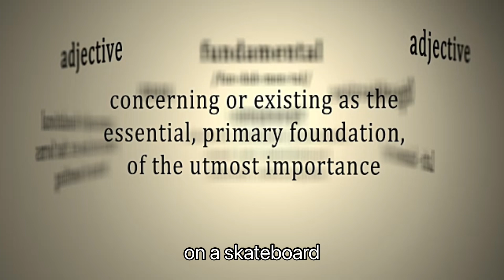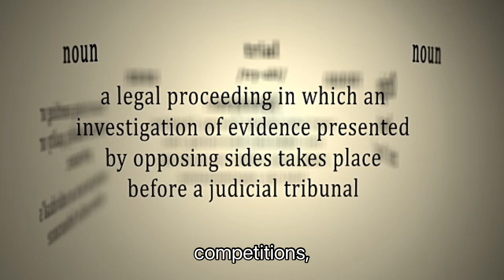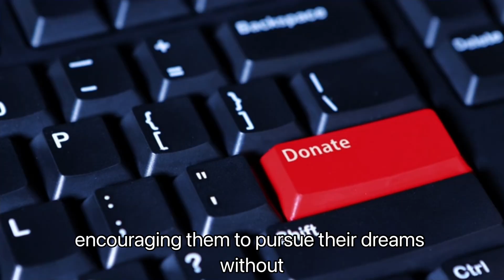Biography of tony hawk